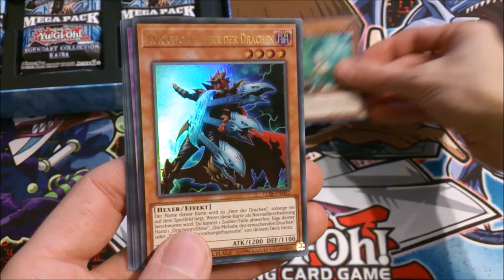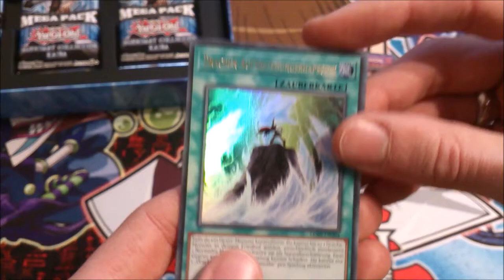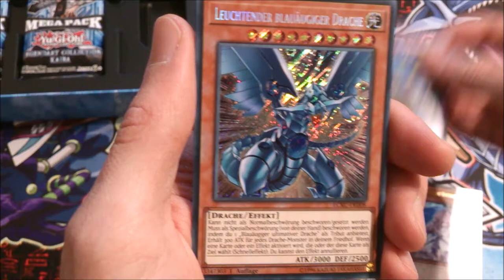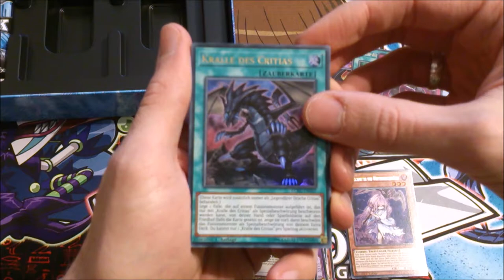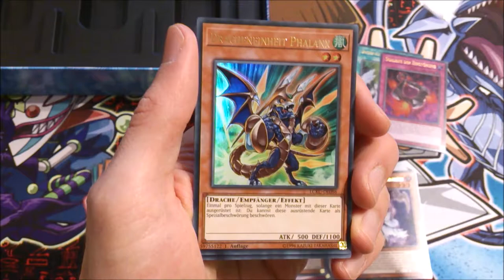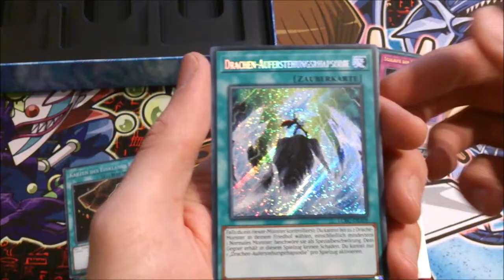Legendary Kollektion Kaiba Unboxing 1